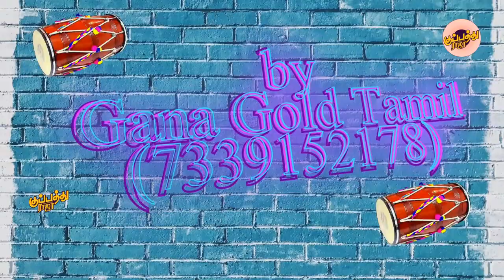லைஃப் மஜா | Friends song | Lyrics singer Gana Gold Tamil | Music Rockstar Subhash | kuppathuraja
Lyrics and singer Gana Gold Tamil

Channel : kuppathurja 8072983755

Gana Achu,chennai gana songs tamil,chennai gana prabha songs,
chennai gana jail song,chennai gana jagan songs,
chennai gana jolly song,chennai gana junior nithya,chennai gana jesus song,chennai gana junior nithya song,
chennai gana jagan new songs,chennai gana joint song,
chennai gana love feeling song,chennai gana local song,chennai gana latest,chennai gana love status,chennai gana local raj,chennai gana mana,chennai gana mana adhinayaka jaya,